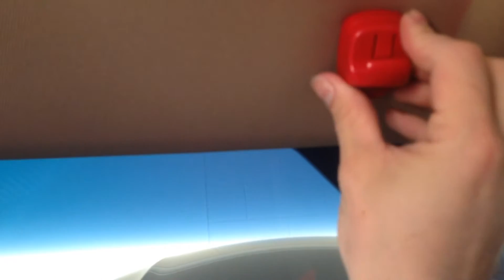Ford FG XR6 Interior Design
I painted the interior of the FG
Roof, Pillars, Doors, Handles, Lights. It's all to the colour theme now.
I used acrylic paint on the trim.
Vinyl and Fabric paint for the roof lining.
It took about 1 can of red acrylic and 2 cans of Fabric paint to complete this whole job.